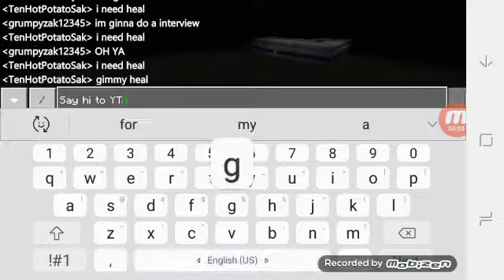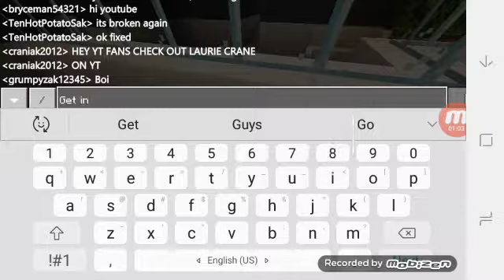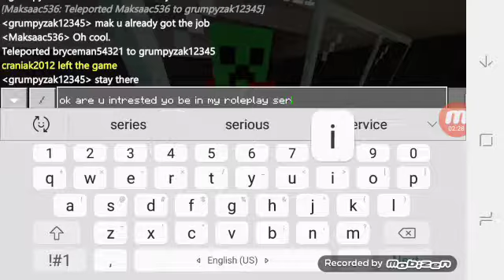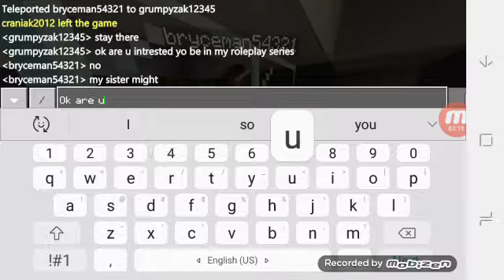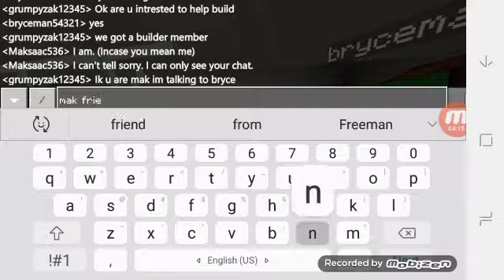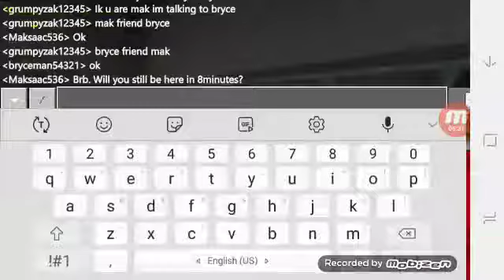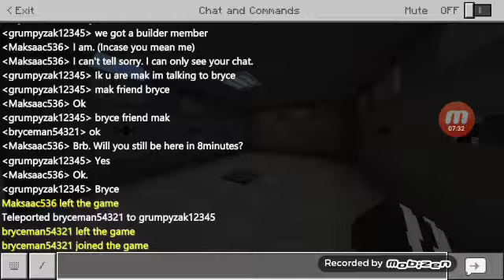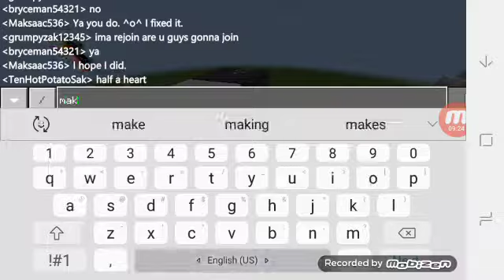Meet mak also building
hey guys its ya boi zak I'm here with maksaac and Bryce also crainak